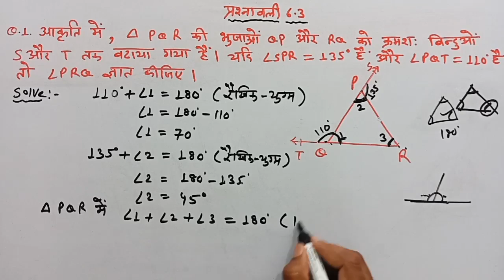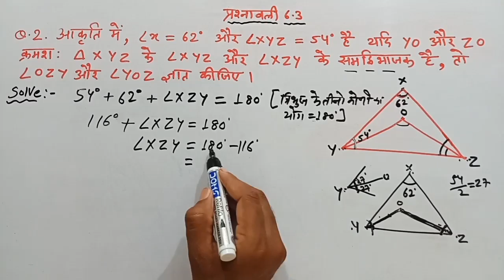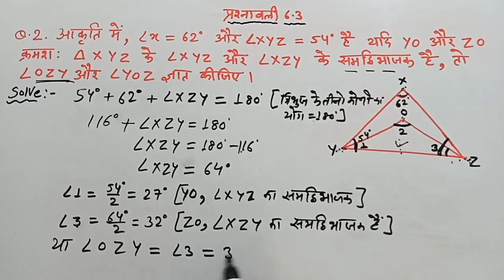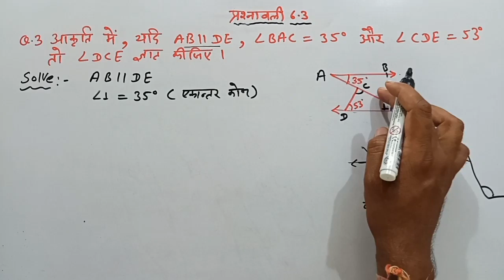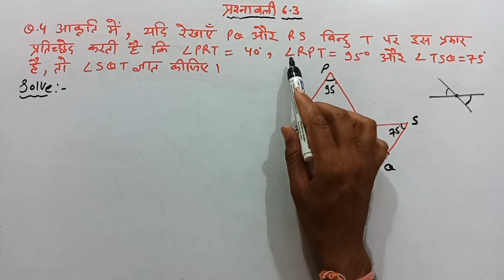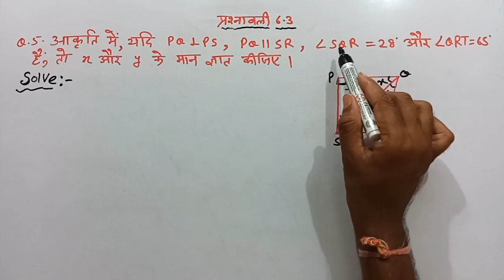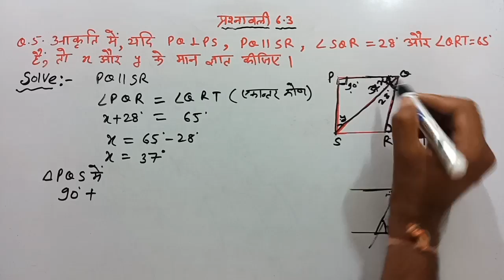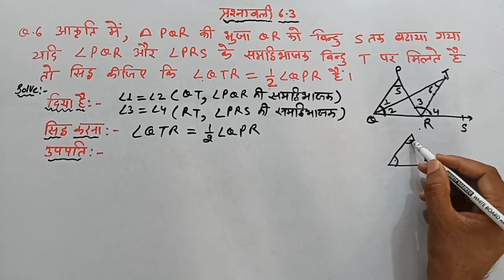class 6 maths prashnavli 6.3 | रेखाएं और कोण | exercise 6.3 | ncert | RBSE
00:00 intro
00:05 प्रश्न 1
05:52 प्रश्न 2
13:36 प्रश्न 3
16:46 प्रश्न 4
20:15 प्रश्न 5
24:34 प्रश्न 6